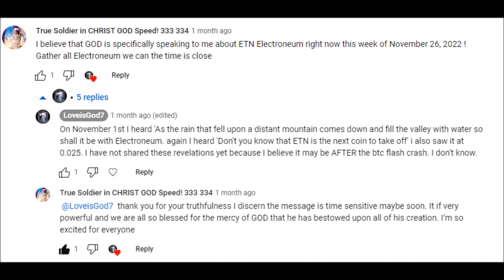I Received Some PROPHETIC WORDS About ELECTRONEUM!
This video is about some prophecies that i received in November concerning ETN Cryptocurrency